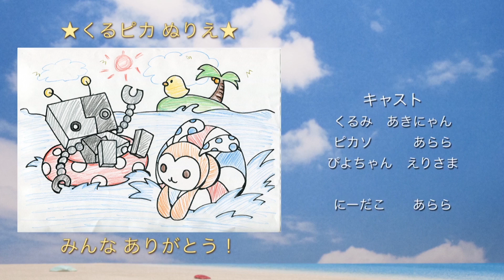くるみとピカソ夏編（2014年度 横浜美術大学芸術祭 自主展示部門 大賞受賞作品）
2014年度 横浜美術大学芸術祭 自主展示部門 大賞受賞作品
「くるみとピカソ　夏休み編」

トラネコスタジオとは
2012年横浜美術大学芸術祭にて、ビジュアルデザイン領域の仲良しメンバーで結成されたトラネコトランク(以下トラトラ)。総勢11人のメンバーによるグループ展示を展開。
そのトラトラの中から、2013年に生まれたのがトラネコスタジオ(以下トラスタ)で、トラトラメンバーの中から有志を募り、コマ撮りアニメーションを制作する特別チームとして立ち上がった。キャラクターデザイン、ストーリー設定、撮影セットや人形制作、撮影、編集まで、メンバーで作業を分担し、全てオリジナルの短編アニメーション「くるみとピカソ」を制作。
そして2014年。本年度の芸術祭で2周年目となるトラスタは、ちょっぴり独立。映像メディアデザインコースの4人を主なメンバーに、昨年度好評をいただいた「くるみとピカソ」の第二弾・夏休み編を制作。
第一作目は、2013年度の芸術祭でコマ撮りアニメーション「くるみとピカソ」を制作
映像メディアデザインコースの先生・助手さん方、トラトラの仲間たち、みんなに支えられながら今日も楽しく活動を続けています。

キャスト
　くるみ：あきにゃん
　ピカソ：あらら
　ぴよちゃん：えりさま
　にーだこ：あらら
スタッフ
　監督：仁井田歩
　シナリオ：黒岩日佳里
　絵コンテ：仁井田歩
　音響：野口瑛代
　美術：髙橋絵梨香
　人形制作：馬橋奈津子,野口瑛代,仁井田歩
　撮影アニメーター：仁井田歩,髙橋絵梨香,野口瑛代
　カメラ：髙橋絵梨香,仁井田歩
　照明：髙橋絵梨香
　編集：仁井田歩,髙橋絵梨香,野口瑛代,黒岩日佳里
　エンドロール：黒岩日佳里
「くるみとピカソのうた」
　　歌　くるみとピカソ
　　作詞　仁井田歩
　　作曲　野口瑛代

スペシャルサンクス：
　トラネコトランク,馬橋奈津子,大畠七海,瀧野愛
　田嶋捺希,辻村未紗,坂東優,森山真理
　制作：トラネコスタジオ